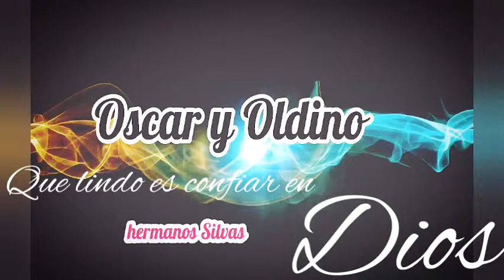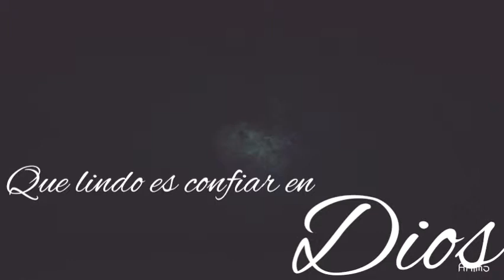Hnos Silvas (Que lindo es confiar en DIOS)